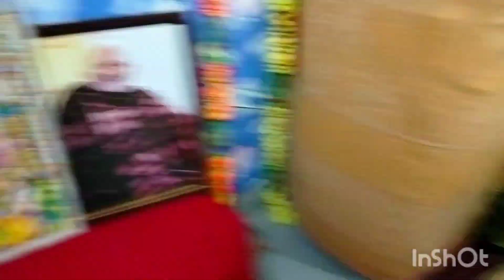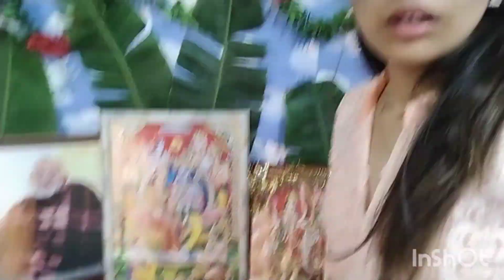ghar m hui ramayan!!kaisa rha birthday celebration 🎉dailyvlog